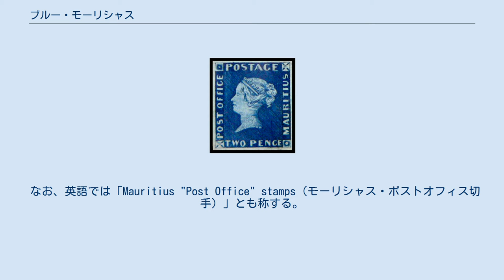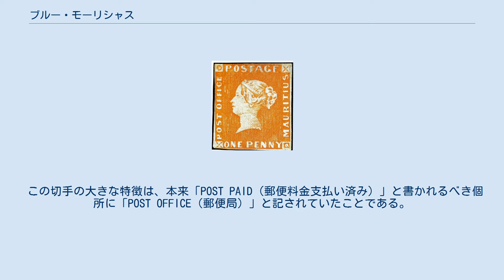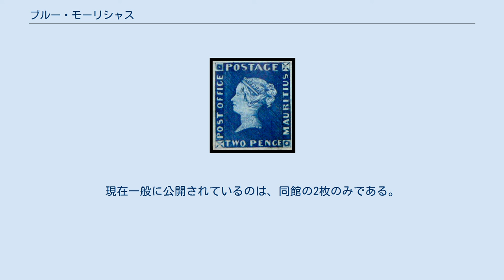ブルー・モーリシャス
1ペニー切手 2ペンス切手 ブルー・モーリシャスとは、1847年にイギリス領モーリシャスで発行された切手である。
 世界で最も価値のある切手のひとつとして知られる。
 なお、英語では「Mauritius "Post Office" stamps（モーリシャス・ポストオフィス切手）」とも称する。
 イギリスで1840年に開始された郵便切手制度は好評を持って迎えられ、イギリス国外にも広がりを見せるようになっていった。
そして、1847年にモーリシャスでイギリスおよび同国領としては2番目となる切手が発行されることになった。
 発行されたのは1ペニー切手500枚と2ペンス切手500枚であった。
このうち後者が青色であったことから「ブルー・モーリシャス」の名で呼ばれるようになった（なお、1ペニー切手はオレンジ色だが、これも含めてブルー・モーリシャスと呼ぶ）。
 この切手の大きな特徴は、本来「POST PAID（郵便料金支払い済み）」と書かれるべき個所に「POST OFFICE（郵便局）」と記されていたことである。
これが誤りなのか意図的なものかは諸説あるが、2回目以降に発行された切手は「POST PAID」になったため、POST OFFICE銘のブルー・モーリシャスは初回発行の1,000枚のみとなった。
 19世紀の末には切手収集が立派な趣味と認知されており、郵趣家と呼ばれる切手コレクターたちは希少な切手を求めていた。
そして、ごく少数発行されたブルー・モーリシャスが注目を集めることになり、非常に高値で取引されるようになった。
 ブルー・モーリシャスは1ペニー切手が15枚、2ペンス切手が12枚の計27枚のみ現存する。
このうちの大半が、イギリスの王立コレクションやベルリンの郵政博物館などに保管されているため、市場に出回ることは稀であり、個人コレクターが入手することは極めて困難である。
そのため、市場価格は2枚1組で6億円ともいわれている。
 過去の代表的な所有者に、日本の切手コレクター金井宏之がいる。
金井は、1963年に最初の1枚を落札し、未使用の1ペニー切手と2ペンス切手、使用済みの1ペニー切手と2ペンス切手の4枚に加え、1971年に1ペニー切手と2ペンス切手が貼られた手紙、通称「ボルドー・カバー」を1億2000万円で落札し、合計6枚という、個人としては世界最多の所有者となった。
その後、金井は1988年にコレクションを放出し、ボルドー・カバーは1993年にチューリヒで競売にかけられ、612万3750スイスフランで落札された。
未使用の1ペニー切手と2ペンス切手はモーリシャスの企業で結成されたコンソーシアムによって220万ドルで落札され、同国の首都ポートルイスにある「ブルーペニー博物館」に所蔵・展示された。
現在一般に公開されているのは、同館の2枚のみである。